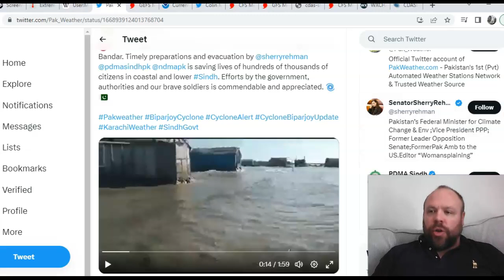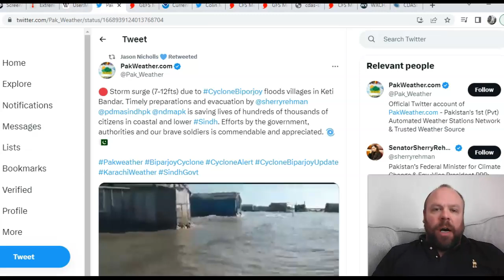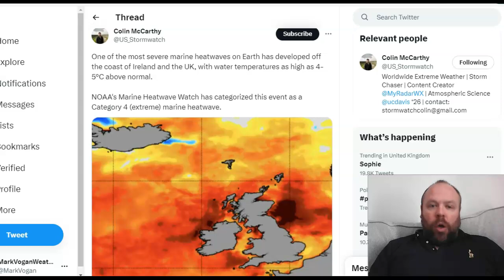GWR Ed 46 (Pt 1): Latest on Indian Monsoon, IOD, El Nino, WARM Atlantic & MJO Induced Pattern shift!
Thanks for clicking onto the 46th edition (part 1) of the GLOBAL WEATHER & CLIMATE REPORT for your weekly look back at the world's weather extremes!

India & Pakistan Remain Unusually COOL While SE Asia Continues To SWELTER In ALL-TIME Record Heat!